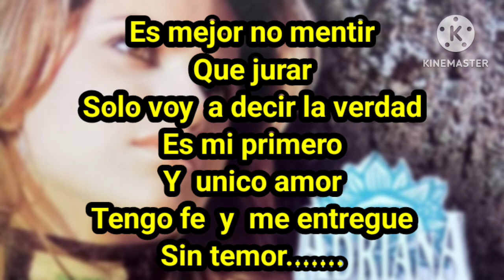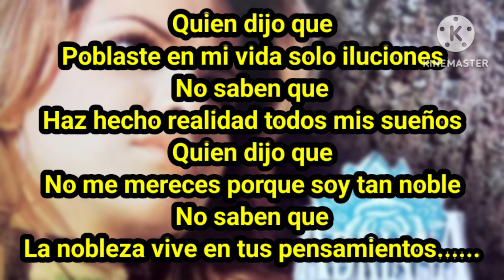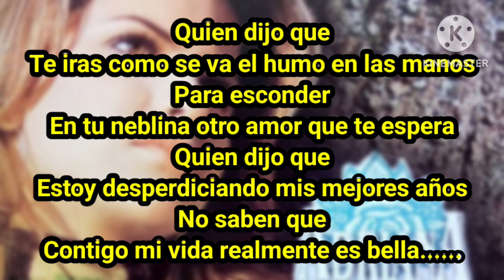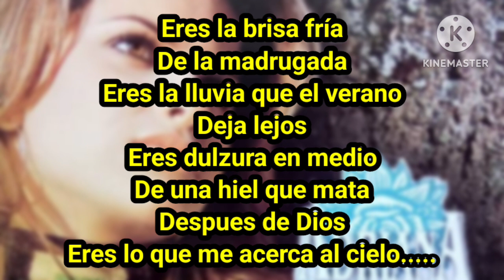QUIEN TE DIJO ( letra ) - Adriana Lucia